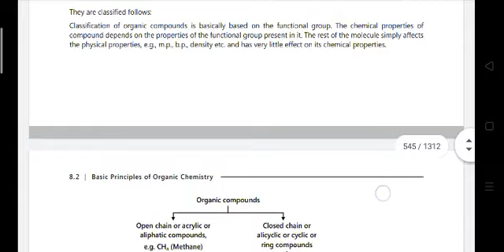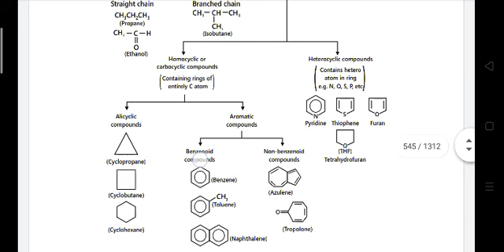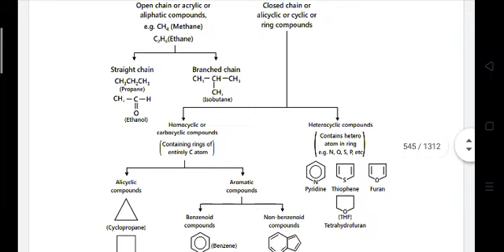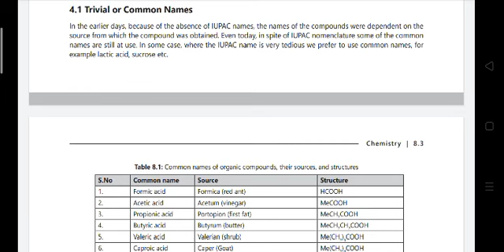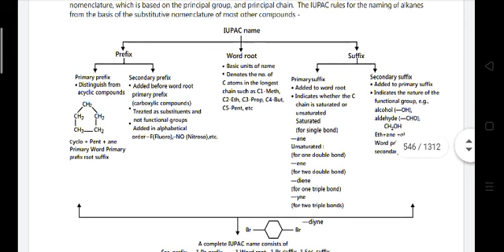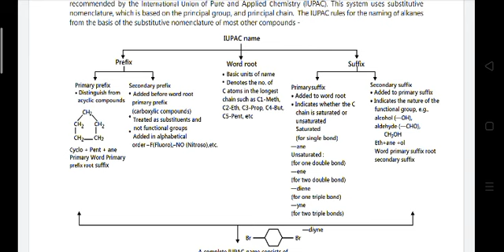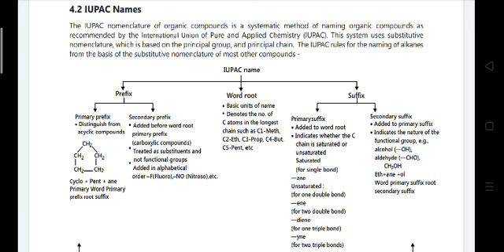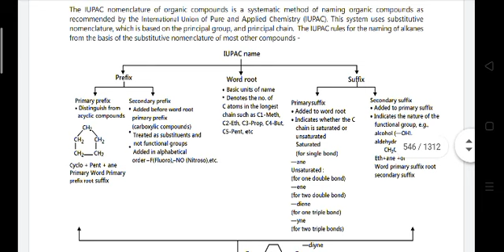IUPAC NOMENCLATURE II IUPAC Nomeclature of Organic Compounds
IUPAC Nomeclature of Organic Compounds
Classification of Organic Compounds
Complete nomenclature in 40 Minutes
Class 11th IUPAC Nomeclature
Class XI Organic Chemistry
Homologous Series
Common Name
IUPAC Nomeclature important for NEET Exam
Important question of Nomenclature for JEE exam
Class 12th Nomenclature of Organic Compounds.